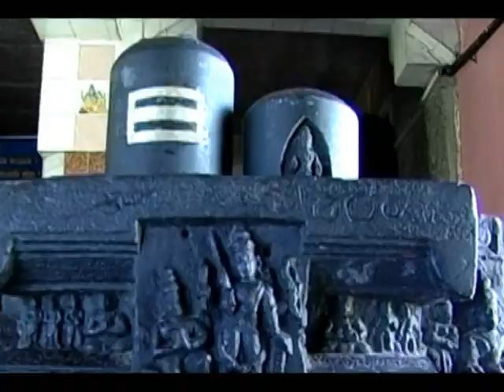Parijatha huve ninu olidubandeya//ASPRASANNA//BETTADAPURA//own lyrics//support//subscribe//like//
Bettadapura vaibava